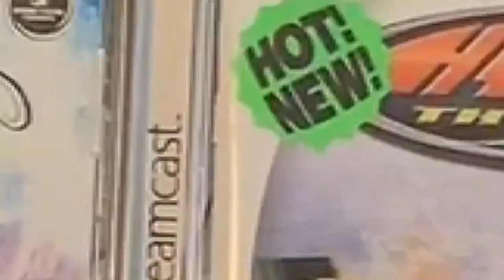5 Favorite Sega Dreamcast Games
The Sega Dreamcast is officially 20 years old. Here are 5 of my all-time favorite games for the system!